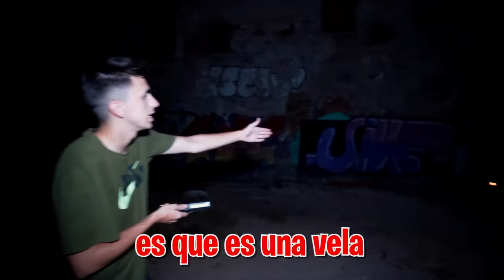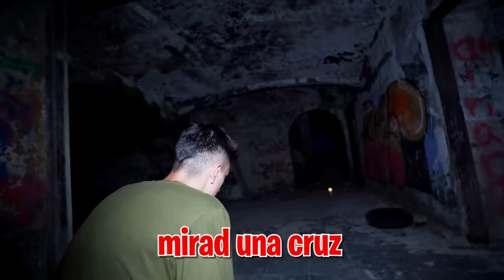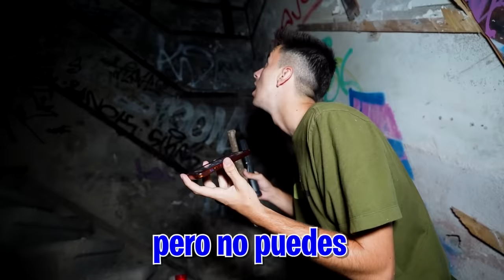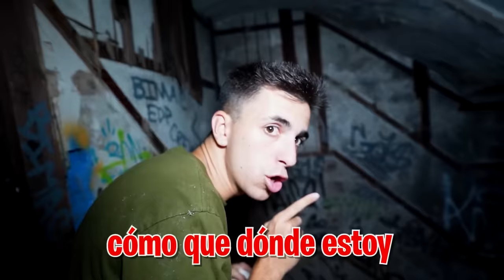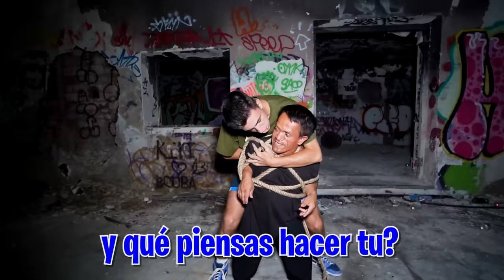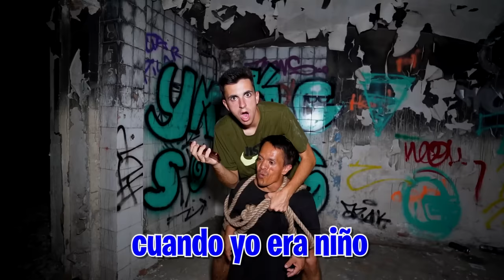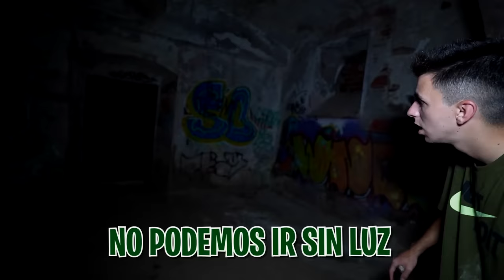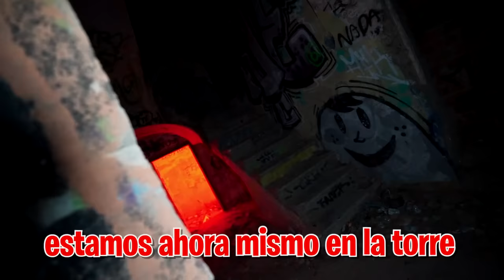ENCUENTRO LA BASE DEL CALVO Y EL ENANO…*allí están todos secuestrados!*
Ayer el Calvo y el Enano entraron en la Máximo House y secuestraron a toda la Máximo Squad así que tengo que averiguar donde los han llevado y rescatarlos sea como sea.